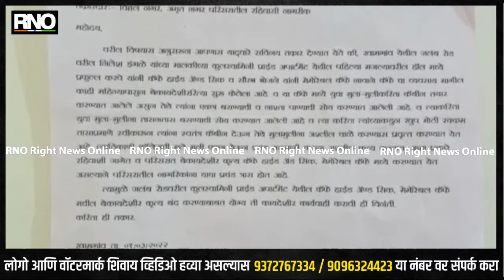BULDHANA | कॅफेमधील बेकायदेशीर कृत्य बंद करा; नागरिकांची मागणी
खामगाव येथील जलंब रोडवर असलेल्या कुलस्वामिनी प्राईड अपार्टमेंट येथील "कॅफे हाईड अॅण्ड सिक" या मेमोरेबल कॅफे मधील बेकायदेशीर कृत्य बंद करण्यात यावे. अशा आशयाचे निवेदन नगरसेवकासह नागरीकांनी पोलिसांना दिले . जलंब रोडवरील निलेश इंगळे यांच्या मालकीच्या कुलस्वामीनी प्राईड अपार्टमेंटमधील हॉलमध्ये प्रफुल करपे यांनी "कॅफे हाईड अॅण्ड सिक" व सौरभ भोजने यांचे "मेमोरेबल कॅफे" या  नावाने व्यवसाय मागील काही महिन्यापासून बेकायदेशीररीत्या सुरु केला आहे. या कॅफेमध्ये युवा मुला-मुलींकरीता कॅबीन तयार करण्यात आले असून तेथे त्यांना एकत्र बसण्याची व नास्ता-पाण्याची सोय करण्यात आलेली आहे. त्याकरीता मुला-मुलींना तासतांस बसण्याची सोय करण्यात आली आहे. त्यासाठी तासा प्रमाणे त्यांच्याकडुन मोठी रक्कम स्विकारून त्यांना स्वतंत्र कॅबीन देऊन अश्लील चाळे करण्यास प्रवृत्त करण्यात येत आहे. अशा प्रकारे त्या रहिवाशी जागेत व परिसरात बेकायदेशीर कृत्य करण्यात येत असल्याने तेथील नागरीकांना प्रचंड त्रास होत आहे. 'त्यामुळे हे कॅफे बंद करण्यात यावे व योग्य ती कारवाई करण्यात यावी', अशी मागणी निवेदनाद्वारे केली आहे.निवेदनावर माजी नगरसेवक विलासराव देशमुख, ज्ञानदेवराव मानकर, डॉ. पंकज जोशी, डॉ. शरद गावंडे, पंकज गिरी, श्रीकांत बाळकर, अतुल भावसार, अमोल राठोड, शत्रुघ्न कुट, दिनेश केसरकर यांच्या परिसरातील नागरीकांच्या स्वाक्षऱ्या आहेत.